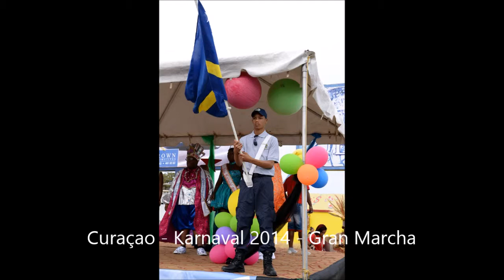Carnaval 2014, Gran Marcha 2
Photos only. 20140302.
Captured by Joscelin Trouwborst with Lumia 920.